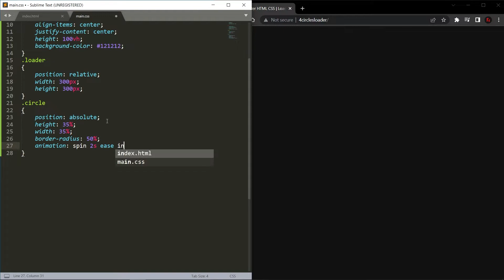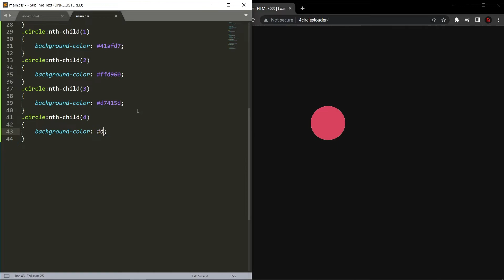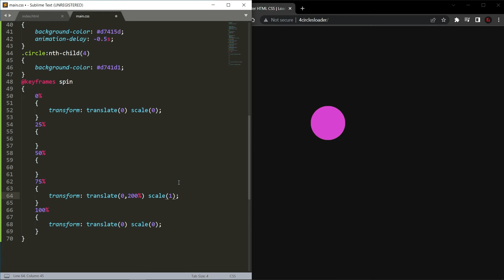4 Circles Loader HTML CSS | Loader CSS Animation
How to Create 4 Circles Loader only CSS.
How to make loading animation without Images.
CSS 4 Circles Preloader Effect simple Animation CSS.
CSS preloader animation.

⏱️VIDEO CHAPTERS⏱️
0:00 - Create 4 Circles Loader Animation HTML
0:14 - Style 4 Circles Loader Animation CSS